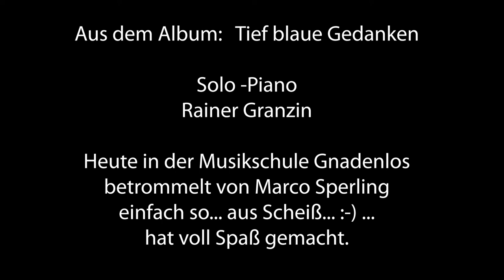AM BERG (mit Marco)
Tief blaue Gedanken
von:
Rainer Granzin

habt Spaß 😀...
bleibt Gesund 🙏...
und Tapfer...💪🤗!
Euer Marco